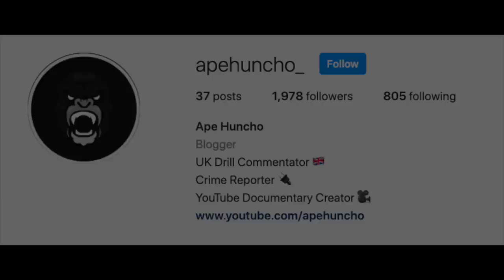Man Shot Dead In Triple Drive-by Shooting (Brixton) Man Charged Over Drake Afterparty Shooting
On the 12th of September 2021, 27 year old Chino Johnson was shot dead in a triple drive-by shooting on the Angell Town Estate in Brixton. Two women were also hit during the shooting.

No arrests have been made as of yet but police are appealing for witnesses.

A 38 year old man has been charged in connection with the shooting that happened at the rosewood hotel.

It was alleged that drakes was having an afterparty at the hotel.